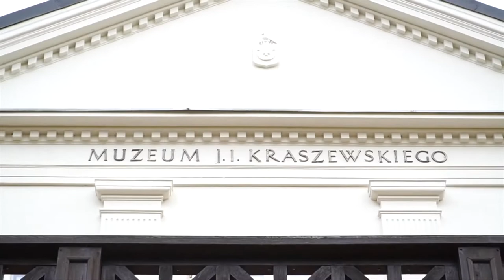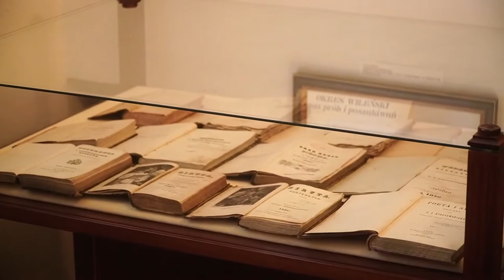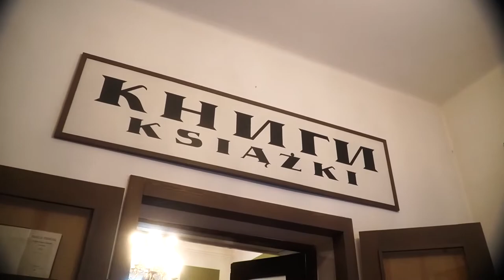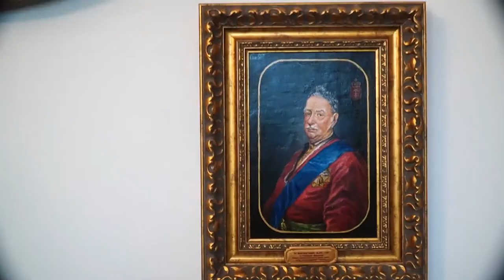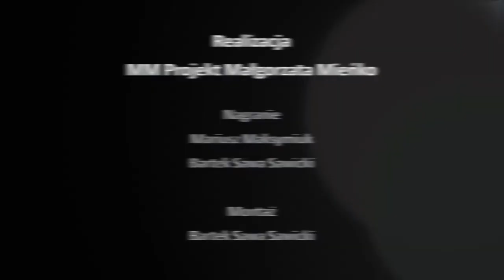Odsłona nowego obrazu w zbiorach Muzeum J. I. Kraszewskiego w Romanowie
18 lutego Muzeum Józefa Ignacego Kraszewskiego w Romanowie zaprosiło swoich sympatyków na uroczystość pod hasłem "Kraszewski niejedną ma twarz…", której tematem przewodnim była prezentacja nowo zakupionego do zasobów muzealnych obrazu z 1884 r. ukazującego portret wybitnego pisarza namalowany przez Mikołaja Dawidowicza.